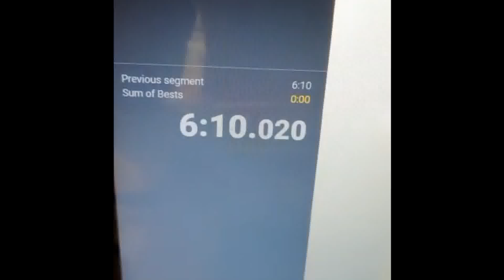[WR] All Gymnastic EVents in 6:10